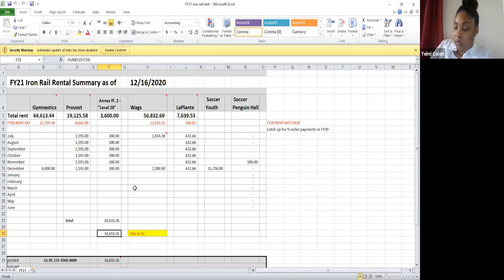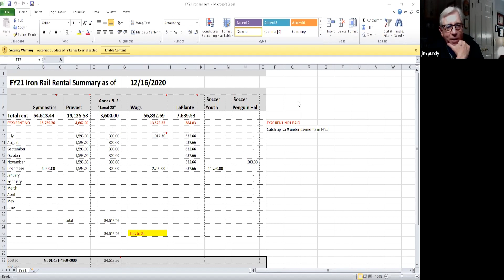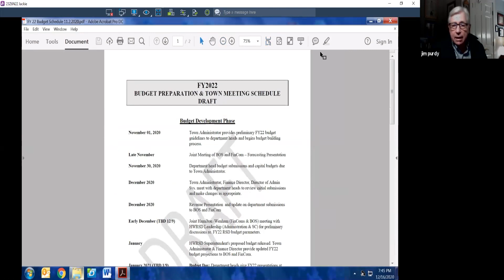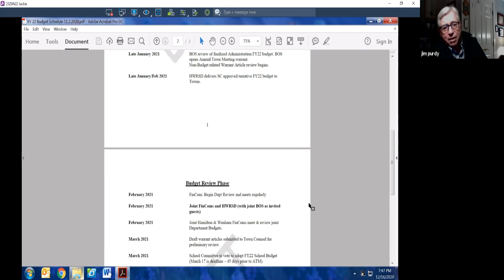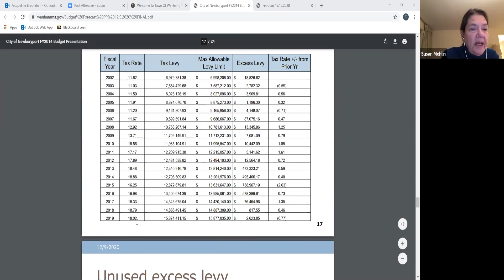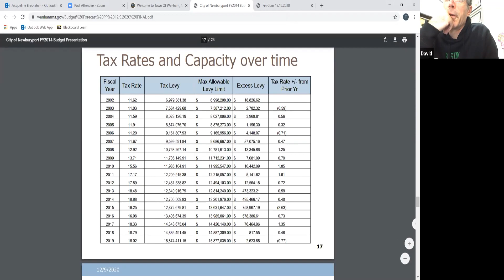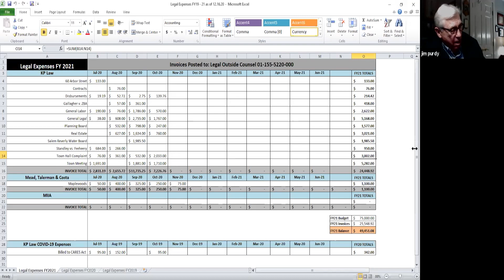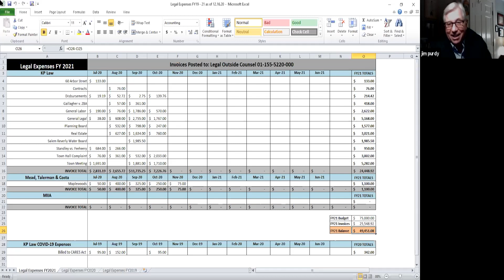Wenham Finance Committee 12.16.20